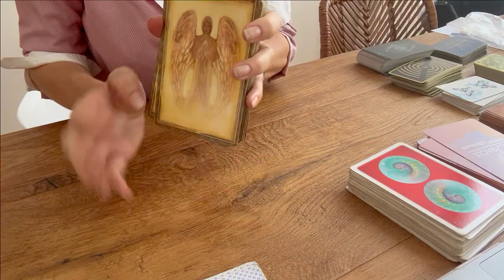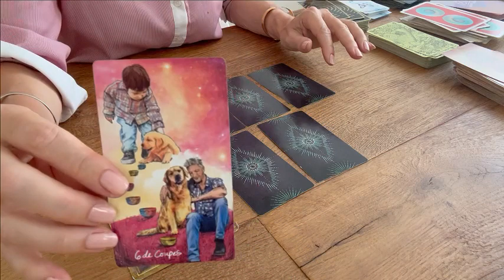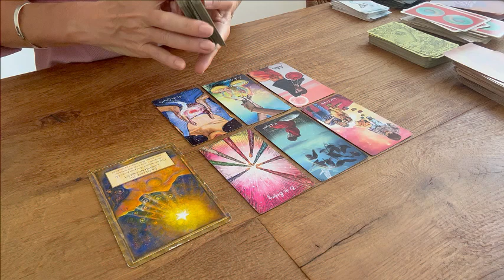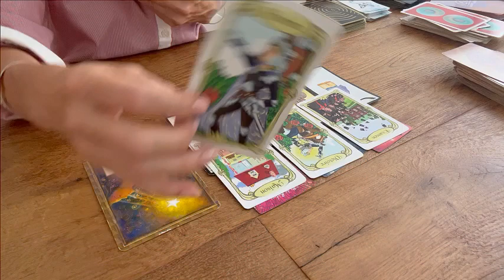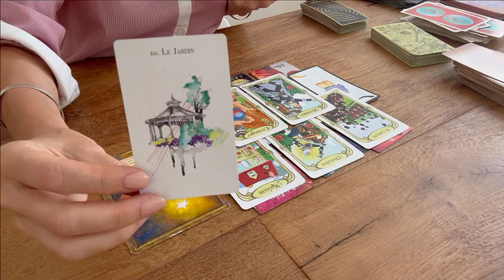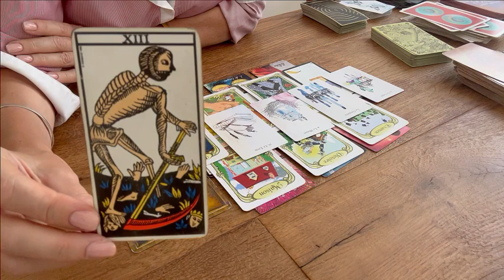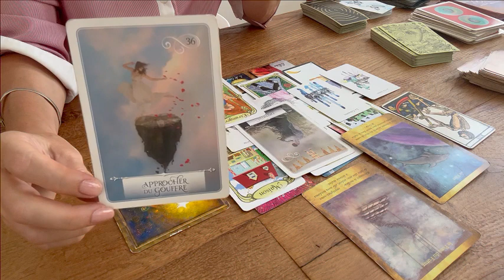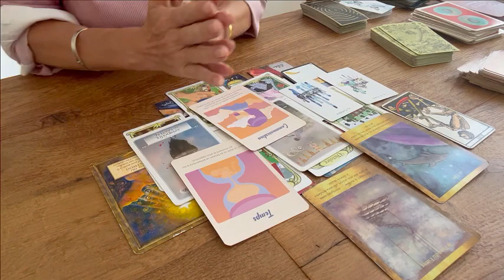VIERGE - Septembre 2023 🌈 UNE RENCONTRE ATTENDUE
Amis vierge je suis Lisa, tarologue holistique et énergéticienne et je vous aide à trouver des clefs concrètes d'épanouissement et vous accompagne avec bienveillance vers votre potentiel